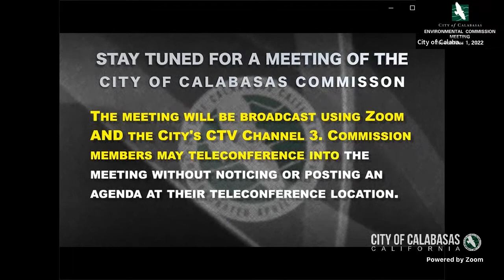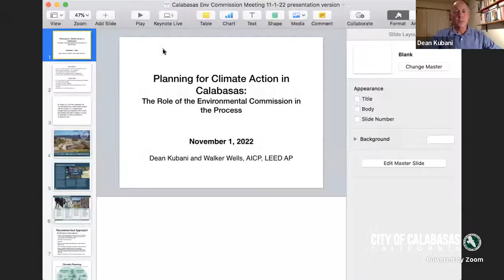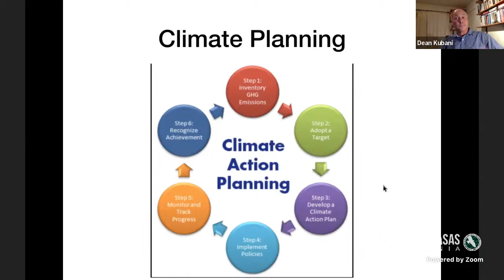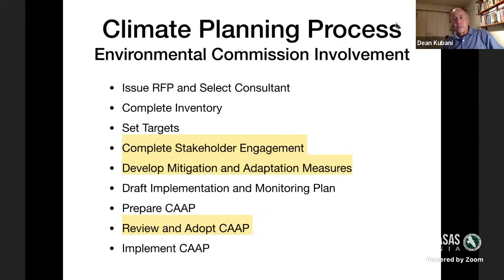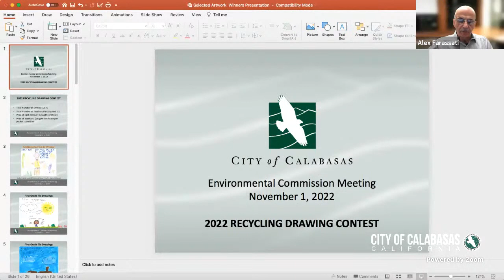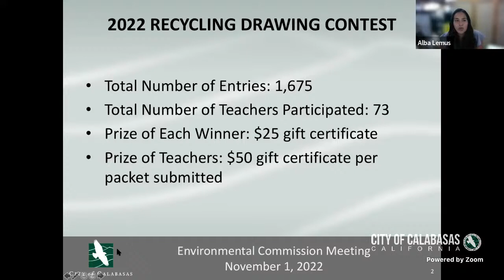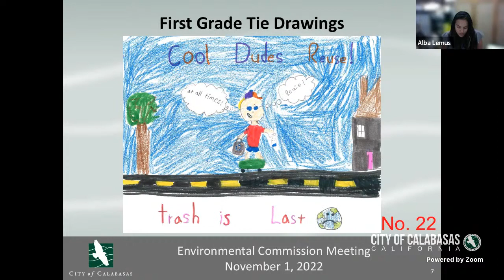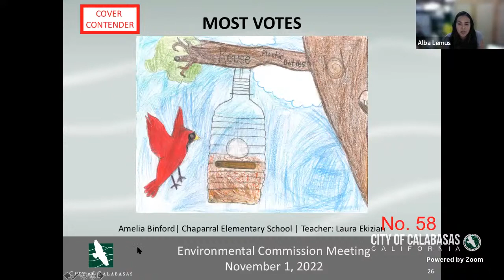Calabasas Environmental Commission Special Meeting - 11/1/2022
ENVIRONMENTAL COMMISSION
Special Meeting
November 1, 2022 @ 7:00 PM
VIA ZOOM TELECONFERENCE

OPENING MATTERS

Call to Order/ Roll Call of Commission Members
Approval of Minutes of October 3, 2022 meeting

MISSION STATEMENT

“The mission of the Environmental Commission of the City of Calabasas is to advise the City Council regarding the stewardship of our environment as it affects the character of the Community and quality of life of our residents.  We strive to balance those elements that influence the degree to which our community sustains its social, economic and physical environment while maintaining and enhancing our natural and cultural resources”.

ORAL COMMUNICATION - PUBLIC COMMENT

Members of the public wishing to address the City Council during public comment or during a specific agenda item, please press “Raise Hand” if you are joining via Zoom. Please press *9 if you are joining via phone. Please state your name and the City you live in. You will be allowed three minutes to address the Commission.  Under the provisions of the California Government Code, the Commission is prohibited from discussing or taking action on any unagendaized item unless it can be determined to be of an emergency nature, or the need to take action arose after the posting of the agenda.

AGENDA ITEMS

1. Commissioners’ Comment (10 minutes)

2. Planning for Climate Action Plan in Calabasas, presentation by Dean Kubani, Sustainability Consultant (30 minutes)

Presentation

3. Commission Activities Overview and Subcommittee Reports: (60 minutes)

a) Selection of Drawings for City’s 2023 Recycling Awareness Calendar (20 minutes)
b) Selection of a Theme for City’s 2023 Recycling Drawing Contest (15 minutes)
c)  Subcommittee Reports (15 minutes)
d)  Recommendations for new subcommittees (5 minutes)
e)  Recommendations for future meeting presentations/presenters (5 minutes)

ADJOURNMENT